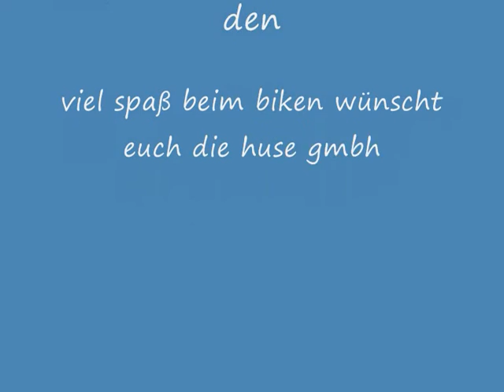bennigsen city 0001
dirt